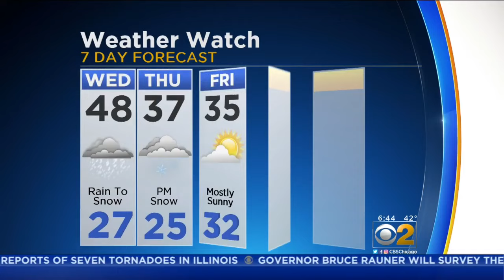CBS 2 Weather Watch (6AM, March 1, 2017)